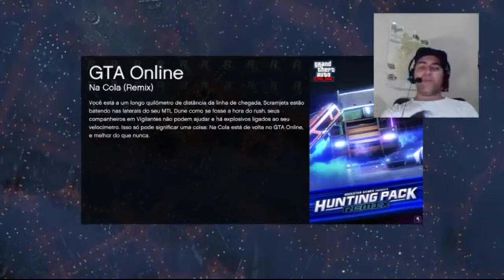GTA V Online: Primeira Mega Corridas Zueiras Épicas